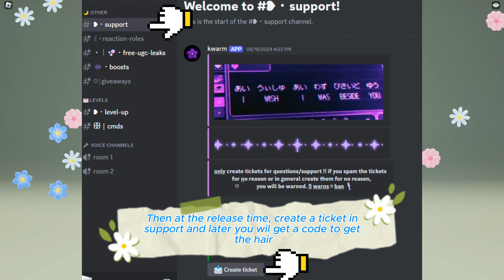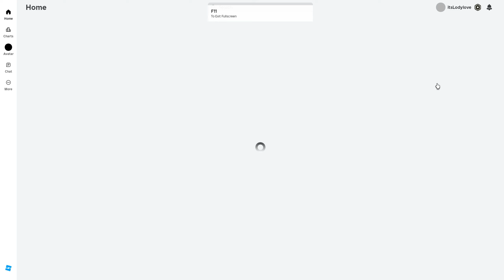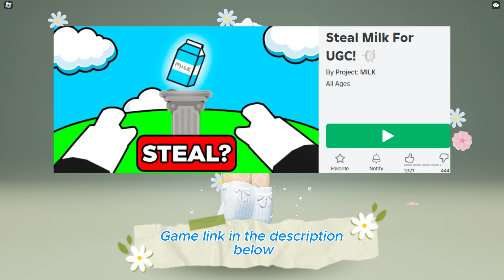HURRY!!! NEW FREE HAIRS AND COOL UGCs 😍 !! GET IY NOW (2024)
🆓 FREE HAIR UGC ITEMS 🆓
Free UGC Spinner game Code
⭐️ LODYLOVE ⭐️ = 50 SPINS
🔻Game:
▶️Dance for UGC 💃

I hope this video helped you to get another awesome free item 😘

Use this tag in your description box if you want to mention me in your video

If you see this comment “💋”, comment "I Love U".